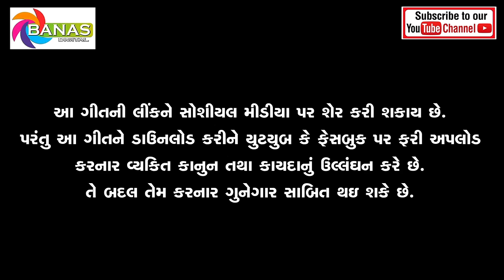Banhno Gogo - New Gujarati Goga ji Maharaj Song | Ashok Chouhan, Vishnu Thakor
Song - Banhno Gogo
Singer - Ashok Chouhan, Vishnu Thakor
Lyrics - Ashok Chouhan
Producer - Ashish K Pujara
Label - Banas Digital